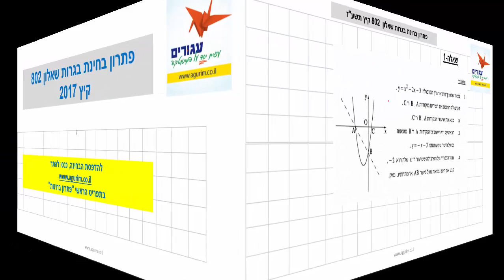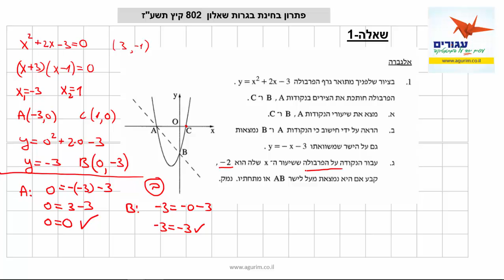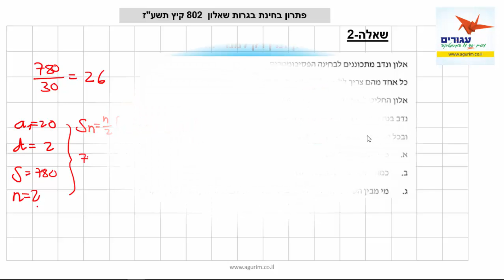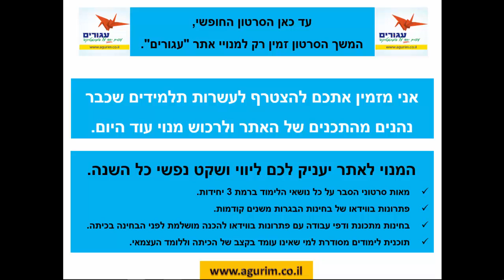פתרון בחינת בגרות במתמטיקה שאלון 802 - קיץ 2017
לצפייה בסרטון המלא של פתרון בחינת הבגרות שאלון 802 קיץ 2017 כנסו ל "פתרון בחינות" באתר עגורים
נתקעתם בתרגיל לא ברור? שלחו לנו צילום של התרגיל ואנחנו נעלה סרטון עם הסבר ופתרון. לפרטים, כנסו באתר עגורים לשרות ה VOD:
באתר עגורים תמצאו טכניקות ושיטות מתקדמות ללימוד לבחינת הבגרות במתמטיקה באינטרנט.
בואו ולימדו בכל מקום ובכל שעה ובמקום שאתם תבחרו עם מורה בווידאו וצפו בסרטונים המציגים פתרונות בחינות בגרות במתמטיקה עם פתרונות מלאים. באתר עגורים תמצאו טכניקות ושיטות מתקדמות ללימוד לבחינת הבגרות במתמטיקה באינטרנט.